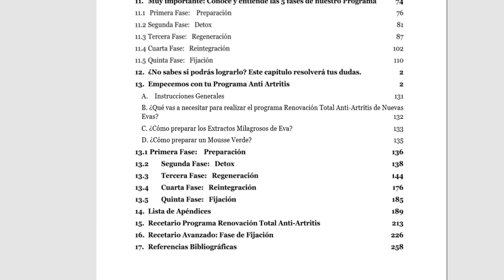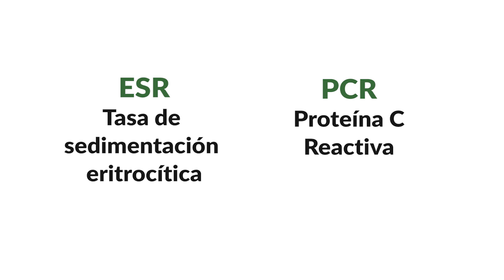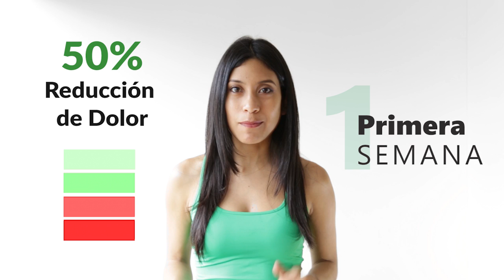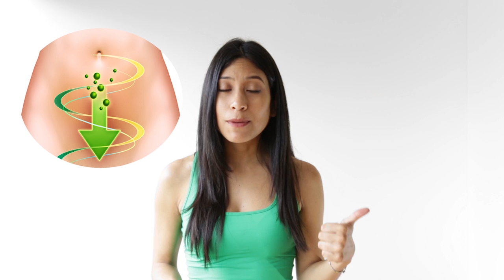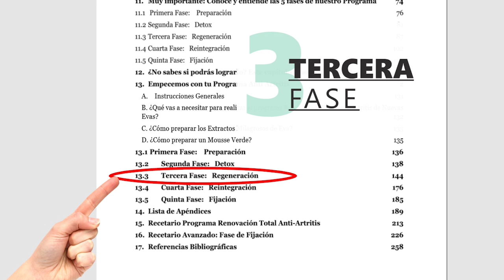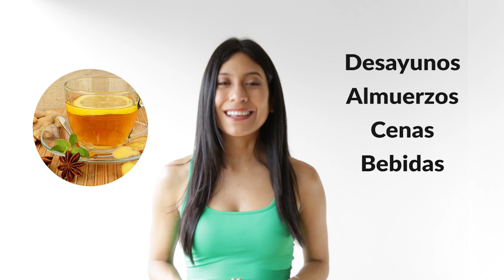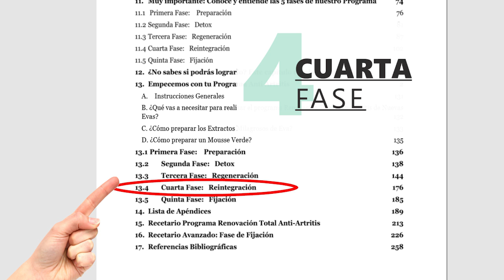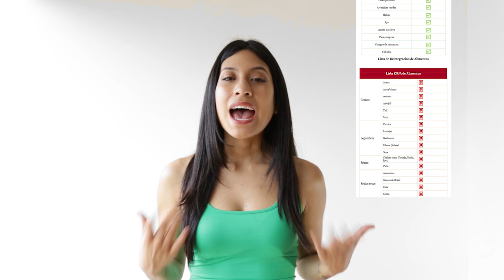Las 5 fases del Programa Anti Artritis de Nuevas Evas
Las 5 fases del Programa Anti Artritis Nuevas Evas. Estas fases son el proceso que ayuda al cuerpo a curar la Artritis: Preparación, Detox, Regeneración, Restauración, Fijación.